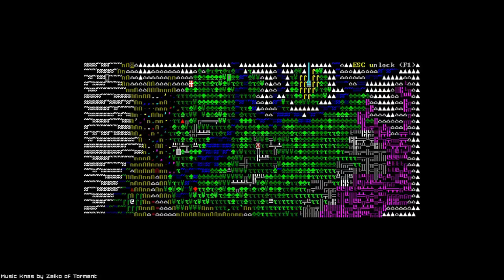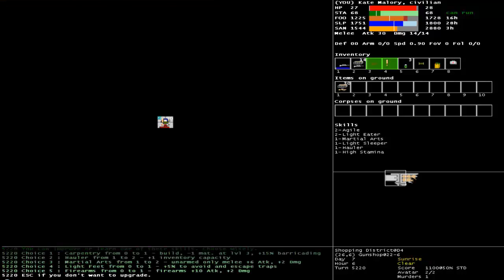LP Rogue Survivor - Épisode 4 - Qui dit zombies dit les emmerdes - par Belphegor - Roguelike.fr